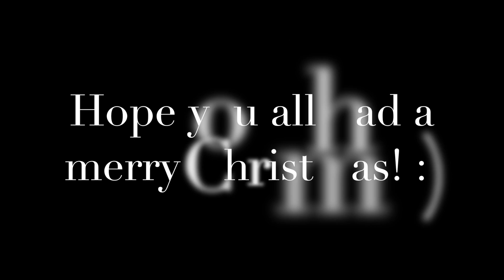PETS REACT TO THEIR CHRISTMAS GIFTS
Video clips of my pets receiving their Christmas stocking gifts! They're happy little beasts.

Kate, Arthur, Buddy, Wally, Effie & Teddy xx